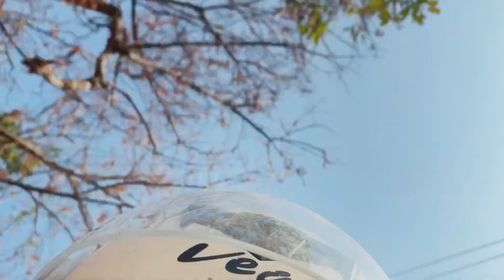Dhanbad ke Remote Areas Ko chaan daale aaj 😮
Starting a new chapter in my vlogging channel , i have decided to take my blog to a next level i need your support for my little channel thank you

Stay Safe Stay Growing ✌🏻